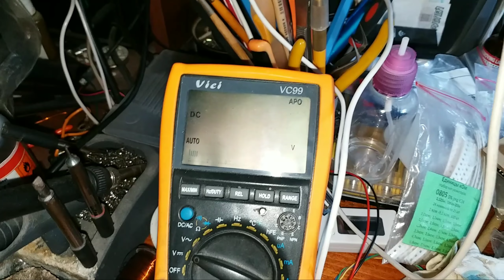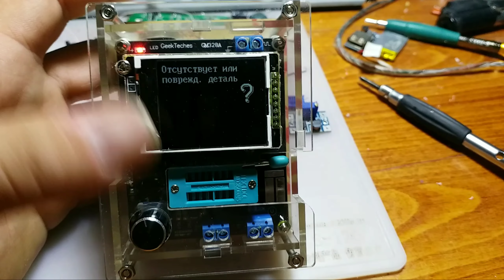Конструирую источник питания для GM328A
Как я изобретал "велосипед".
Видео о том, как я конструировал источник питания для тестера деталей.
Сначала хотел применить сенсорный модуль. Но как оказалось его, встроенного мосфетика не хватает, для запуска прибора... короче без дополнительного мосфета ничего не выйдет путного. Поэтому пришлось вернуться к кнопке, классика.